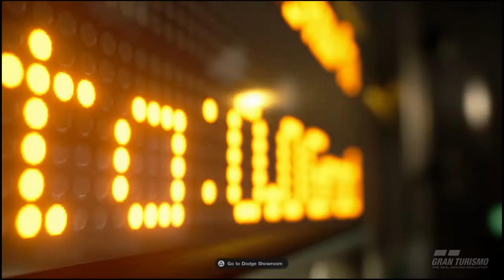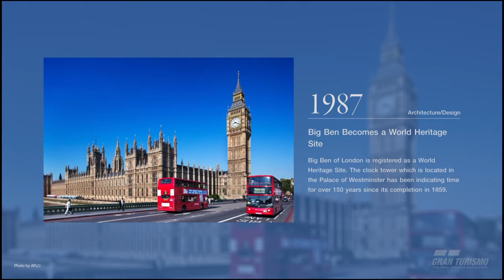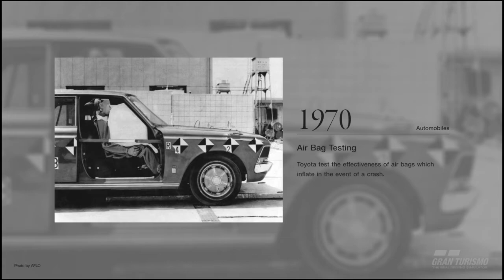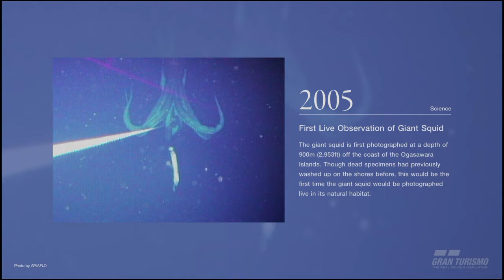Gran Turismo®SPORT_20210112210732